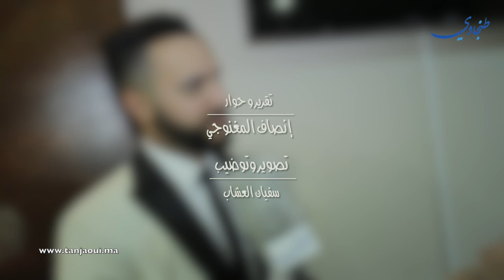هذا ما قاله زكرياء الغافولي وعصام سرحان عن قضية السائحتين